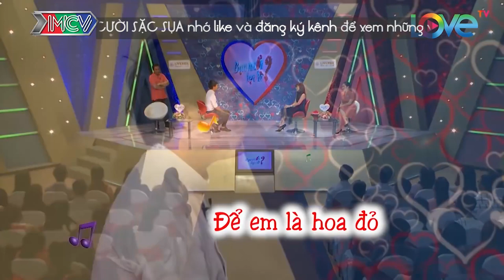Cô Nàng XINH ĐẸP Tự Tin Mình Giỏi Giang TỪ CHỐI BẤM NÚT Anh Thợ Cắt Tóc Vì Nghĩ Mình KHÔNG TỐT💔